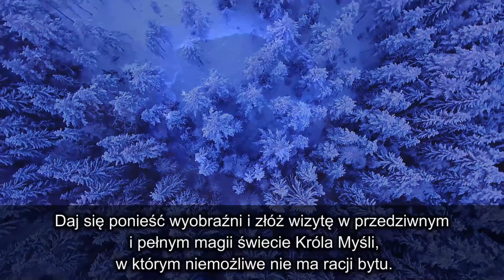Opinie czytelników o trylogii fantasy KRÓL MYŚLI. Cz. 15